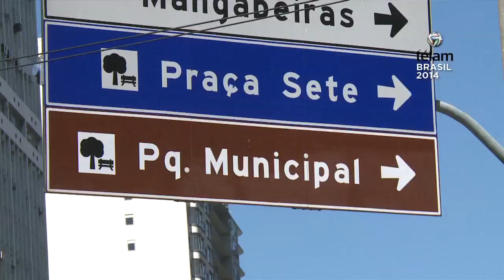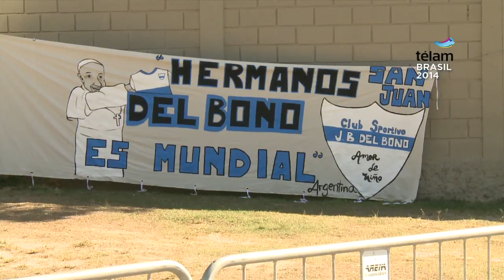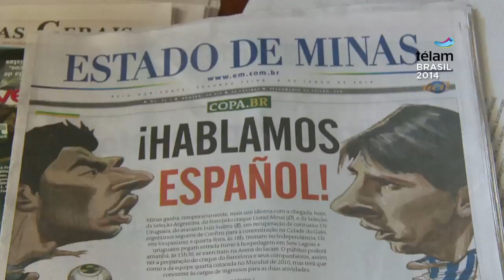Con la llegada de Argentina, Belo Horizonte comienza a palpitar el Mundial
La ciudad de Belo Horizonte espera el arribo del seleccionado argentino
de fútbol que se instalará hoy en su concentración y comenzará el camino en busca de su tercera Copa del Mundo
    El plantel argentino tiene previsto aterrizar en el Aeropuerto Internacional de Confins pasadas las 19 y desde allí transitará los 20 kilómetros distantes al predio Cidade do Galo, en la localidad de Vespasiano.